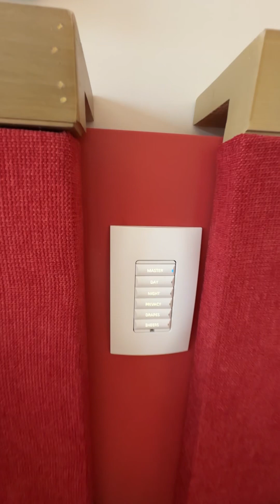Conrad Las Vegas at the Resorts World, suite #26208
This video shows a one bedroom suite at the Conrad hotel in Las Vegas.